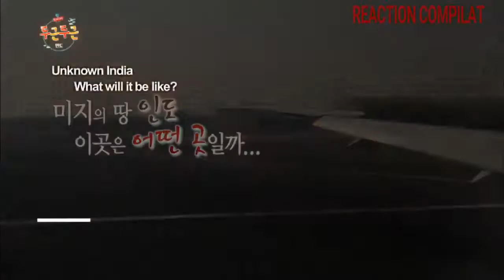Kpop Star in India ( Fluttering India )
Cr. To owner